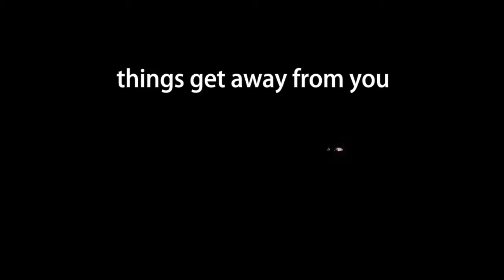Salvador Partners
motivation - when you fall, get up and nail it